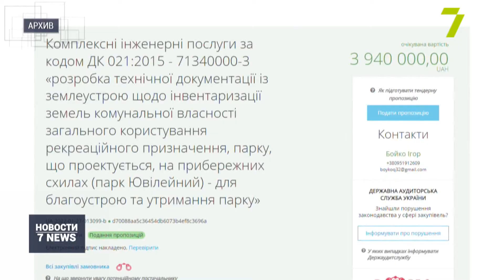Установлению границ парка «Юбилейный» быть?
Установить границы парка «Юбилейный». Сегодня последний день подачи заявок на участие в аукционе по разработке техдокументации.

Торги должны провести в понедельник, 21 февраля. Ожидаемая стоимость лота, по данным площадки Prozorro, составляет почти 4 миллиона гривен.

«Це достатньо мала сума, неадекватна щодо важкості цієї роботи. Але ми збирали тендерні пропозиції, коли прораховували її. Тому, дай бог, аби тендер ніхто не заблокував, він відбувся», — отметил директор департамента земельных ресурсов ОГС Александр Филатов.

Интересно, что сначала аукцион должны были провести еще 14 февраля. Однако заказчик работ изменил даты по просьбе потенциальных покупателей. По условиям, соответствующую тендерную документацию должны подготовить до конца текущего года. Однако успеют ли исполнители, чиновники сомневаются. Мол, работа очень сложная.

Напомним, установить границы парка «Юбилейный» городской голова Геннадий Труханов обещал еще в 2015-м.